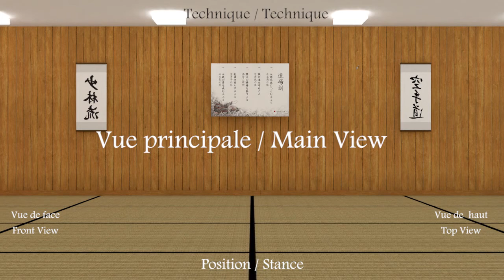Tuto Heian Shodan 3D Side View (vue de profil)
Squelette effectuant Heian Shodan (style Shotokan, école Kase). Les autres vues sont disponibles en cliquant sur le "I" en haut à droite quand vous visionnez la vidéo ou en attendant les suggestions. La vitesse de lecture est modifiable en cliquant sur la roue dentée en bas à droite de la vidéo (paramètres) pour avoir un ralenti. Les noms des techniques sont extraites du livre de Taiji Kase.

Skeleton performing Heian Shodan (Shotokan style, Kase's school). The other views are also available if you click on the "I" on the right top when you watch the video or waiting for the suggestions. Other katas are coming soon. Video speed can be changed by clicking on the gear wheel on the right bottom of the video (parameters) to get a slow motion. The names of the techniques are taken from the book of Taiji Kase.

Esqueleto interpretando a Heian Shodan (estilo Shotokan, escuela Kase). Las otras vistas están disponibles si hace clic en la "I" en la parte superior derecha cuando mira el video o espera las sugerencias. Pronto llegarán otros katas. La velocidad del video se puede cambiar haciendo clic en la rueda dentada en la parte inferior derecha del video (parámetros) para obtener una cámara lenta. Los nombres de las técnicas se toman del libro de Taiji Kase.